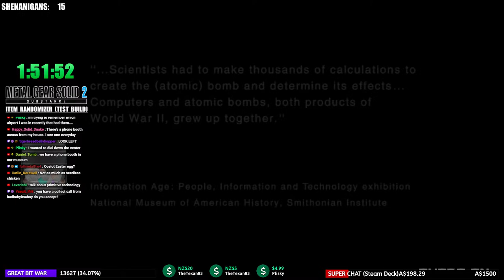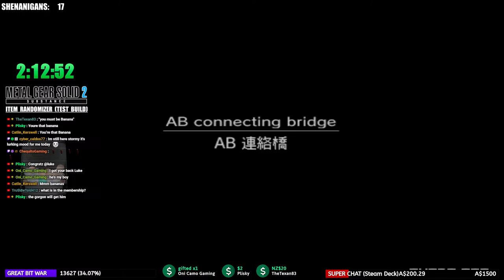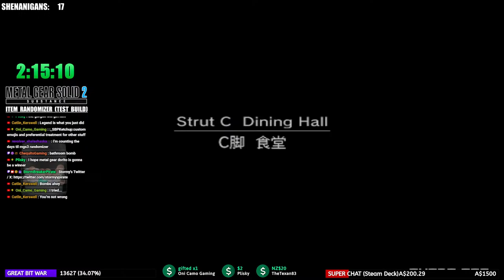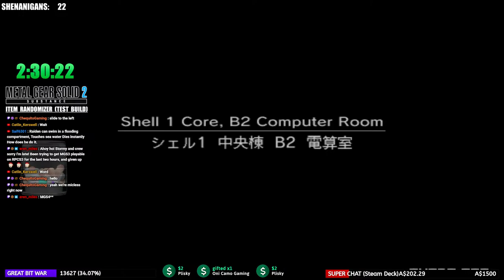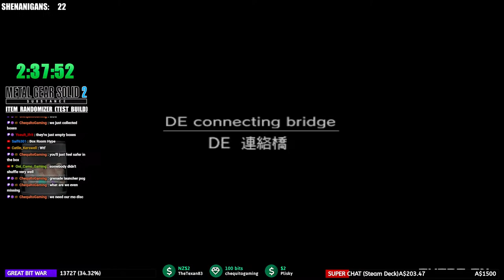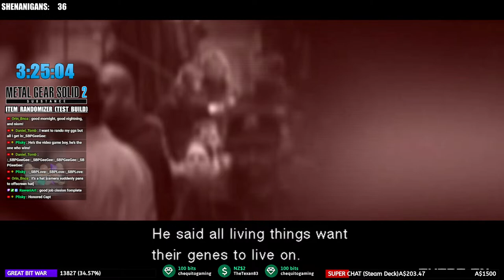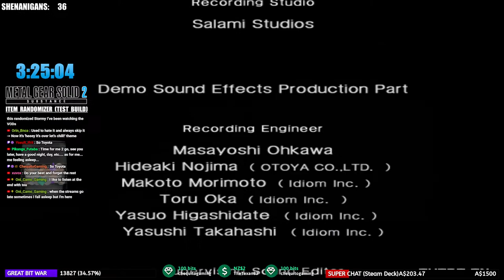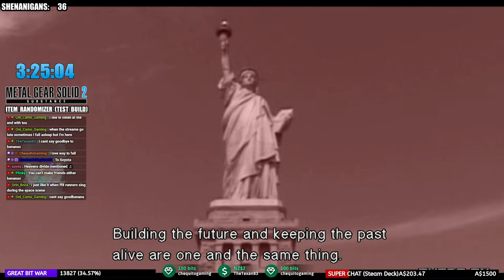Item Randomizer Marathon | Metal Gear Solid 1 & 2 | LIVE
This is a marathon run of METAL GEAR SOLID 1 & METAL GEAR SOLID 2!
Both games are using an ITEM RANDOMIZER Mod to mix up the gameplay and are separate from each other, its not a Multi-World Randomizer (I wish though!)